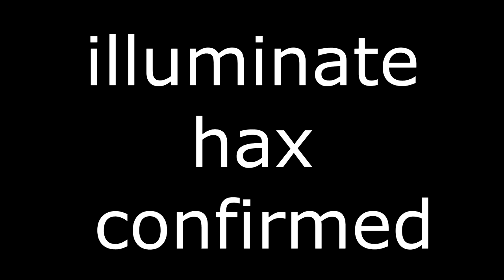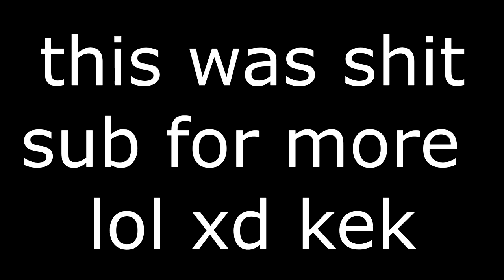CSGO SILVER MATCHMAKING IS FUCKED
MEME kek lel *dab*

Twitter.com/wruffyt
Twitch.tv/wruffyt